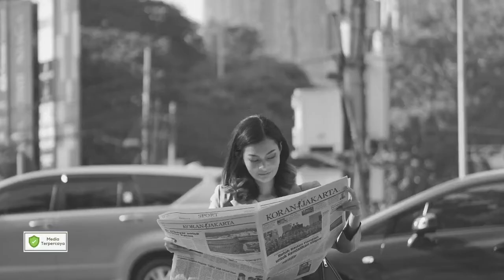Tidak Hanya Bersuara Emas, Tiffany Juga Pandai Berbisnis - Diskusik Bareng Tiffany Kenanga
Tiffany Kenanga merupakan seorang penyanyi Indonesia yang berdarah Minangkabau. Fans dari Tiffany sendiri tak jarang meminta idolanya itu mulai bereksplorasi di lagu-lagu yang lebih dewasa atau berbau romansa. Di usianya yang terbilang muda Tiffany juga mempunyai clothing yang mengatas namankan dirinya. Ketika dalam menjalankan bisnis ini kendala apa saja yang dialami dan bagaimana cara mengatasinya? Simak kisahnya hanya di Diskusik Koran Jakarta.